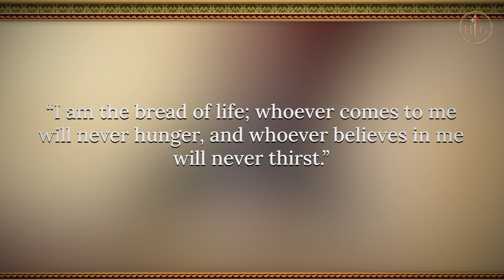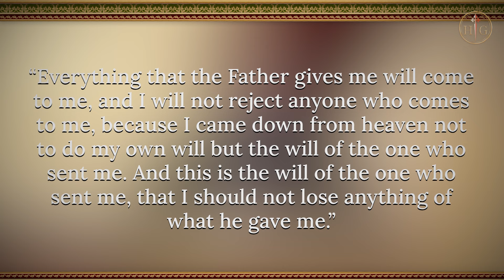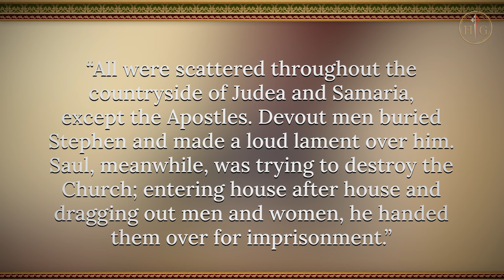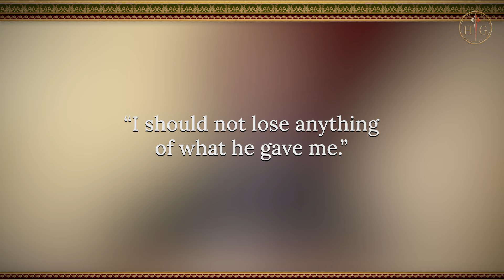Even in times of despair God will not abandon us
Daily Gospel Meditation  | Fr. Cyril | April 17, 2024
Wednesday of the Third Week of Easter

Reading 1
Acts 8:1b-8
There broke out a severe persecution of the Church in Jerusalem,
and all were scattered
throughout the countryside of Judea and Samaria,
except the Apostles.
Devout men buried Stephen and made a loud lament over him.
Saul, meanwhile, was trying to destroy the Church;
entering house after house and dragging out men and women,
he handed them over for imprisonment.

Now those who had been scattered went about preaching the word.
Thus Philip went down to the city of Samaria
and proclaimed the Christ to them.
With one accord, the crowds paid attention to what was said by Philip
when they heard it and saw the signs he was doing.
For unclean spirits, crying out in a loud voice,
came out of many possessed people,
and many paralyzed and crippled people were cured.
There was great joy in that city.

Gospel
Jn 6:35-40
whoever comes to me will never hunger,
and whoever believes in me will never thirst.
But I told you that although you have seen me,
you do not believe.
Everything that the Father gives me will come to me,
and I will not reject anyone who comes to me,
because I came down from heaven not to do my own will
but the will of the one who sent me.
And this is the will of the one who sent me,
that I should not lose anything of what he gave me,
but that I should raise it on the last day.
For this is the will of my Father,
that everyone who sees the Son and believes in him
may have eternal life,
and I shall raise him on the last day."